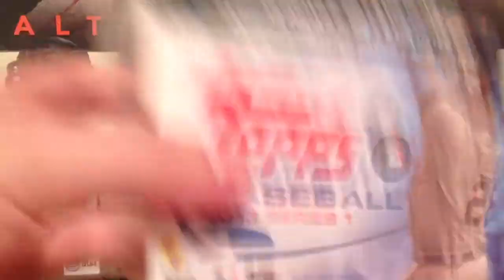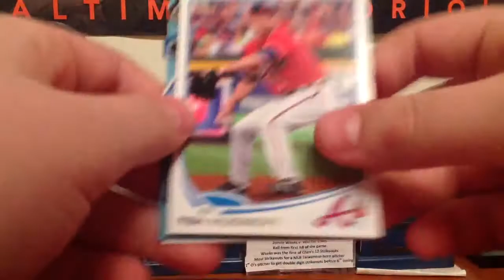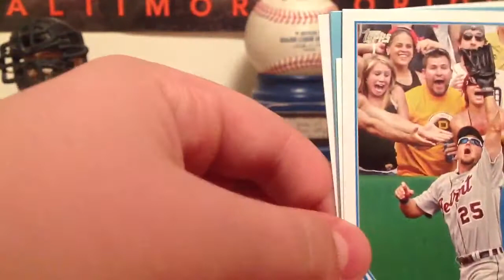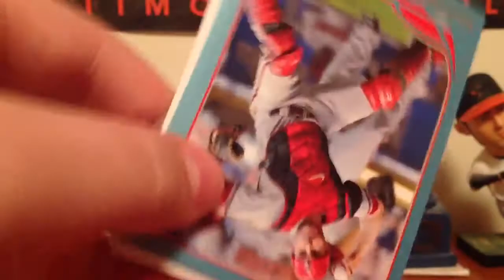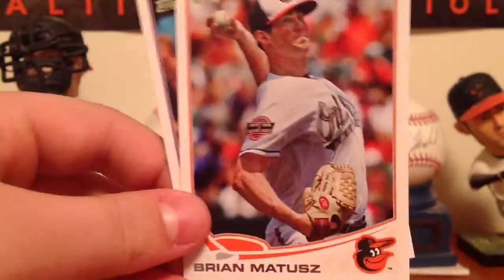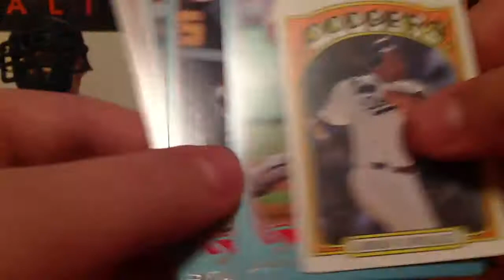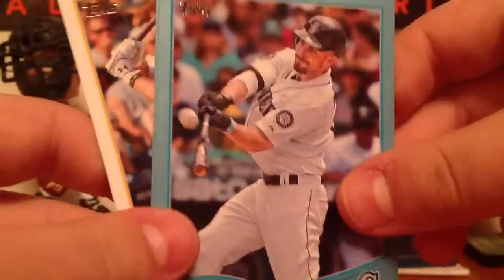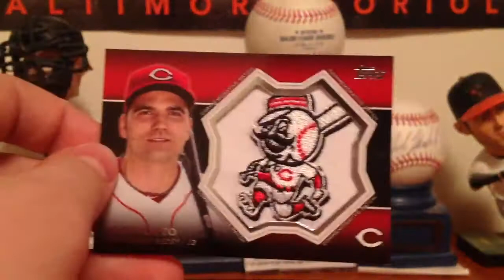2013 series 1 blaster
No mojo